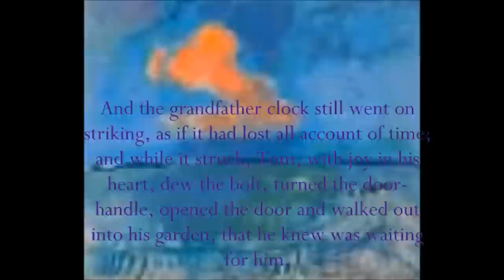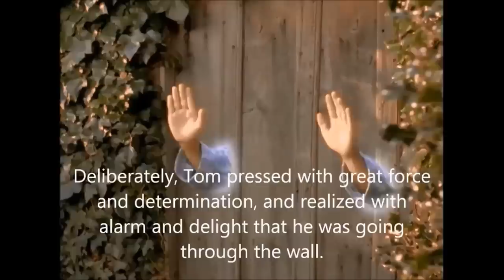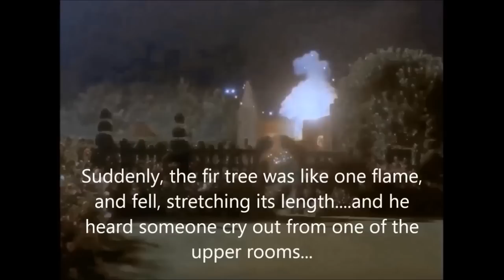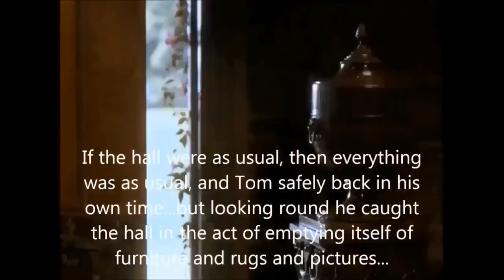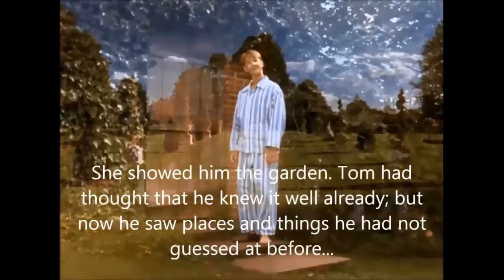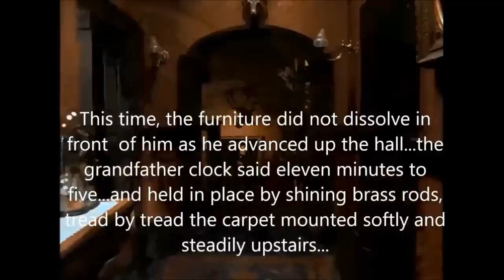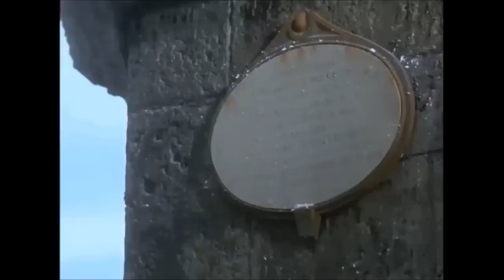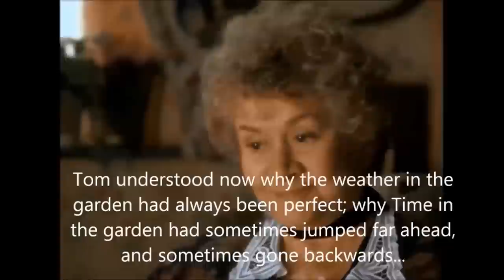Tom's Midnight Garden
Corrects small glitch. The subtitling system in general, which is innovatory, attempts to convey some of the literary flavour of the book while explicating the action slightly - with foreign students in mind...I guess that our subtitles in Hungarian may be adequate only, where indeed they do not perhaps only slightly miss their mark...but 'something is better than nothing', as I always say...I think it was James Kirkup who likened literary translation to a type of irrigation, bringing water to places where it was lacking...and it is in that ecological spirit that this translation and transposition is made.